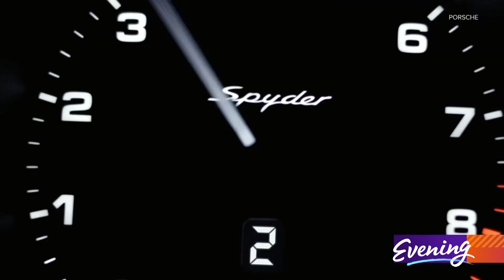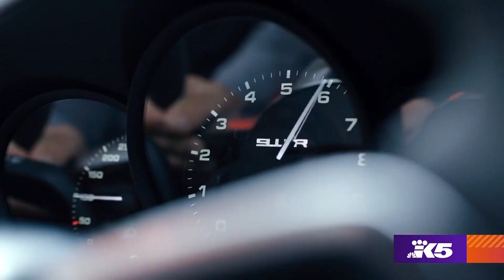75 years of Porsche celebrated at LeMay-America's Car Museum in Tacoma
Whether they have 100 horsepower engines or 1000 horsepower engines, Porsche sports cars are fast, loud, and part of a success story that celebrates 75 years in 2023.

At LeMay-America's Car Museum, Northwest car collectors have lent their precious head-turners to an exhibit, "Porsche at 75," that celebrates the all-conquering race cars and roadsters that have earned the German manufacturer a fervent following.

LeMay's executive director Gary Yamamoto first drove one when he was 18 years old.

"My dad had one when I was younger," he said. "And I got to drive it and it was like nothing else I'd ever driven before so I can understand why people, once they own a Porsche, just fall in love with it."

Since 1951, Porsche has been the car to beat at Le Mans, the 24-hour race that demands everything a driver and a car have to offer.

"It's 24 hours," curator Pandora Paul emphasized. "You have to drive it for that long and you have to survive and you have to win for 24 hours straight and it's just incredibly grueling of an experience."

The cars are powerful and even the best drivers haven't always been able to keep them under control. James Dean famously died in a head-on collision while driving a 1955 Porsche 550 Spyder. The actor Paul Walker died in a 2013 crash involving a Porsche Carrera GT in which he was a passenger.

Visiting the "Porsche at 75" exhibit is just one way to celebrate the legacy of Porsche. Another comes this summer at the movie theater when a Porsche 911 Carrera makes its debut in "Transformers: Rise of the Beasts."

Porsche will also debut the Vision 357, an homage to the 356, the first sports car built by the Porsche brand and Petersen Automotive Museum will host a "75 Years of Porsche Sports Cars" celebration with an exhibit.

At 75, Porsche may be the age of a grandparent but it still brings out the youthful side of its drivers. This year there are so many ways to celebrate a sports car that promises to always make your heart run faster.

The "Porsche at 75" exhibit runs the entire year at LeMay-America's Car Museum.